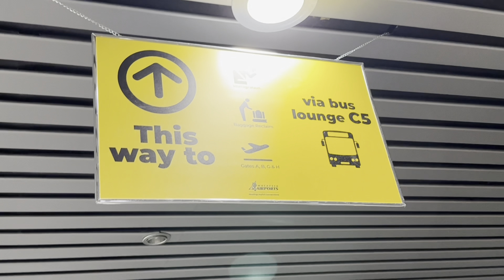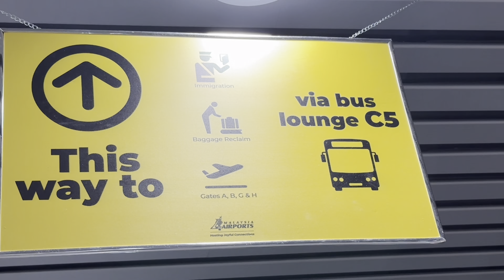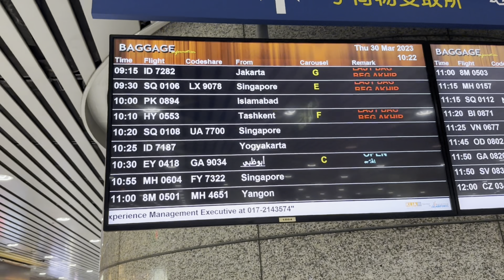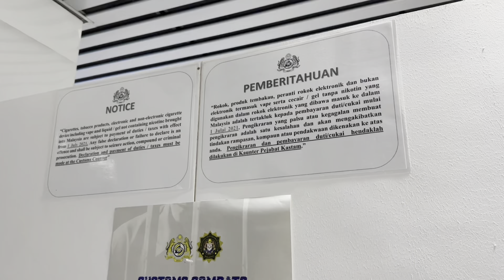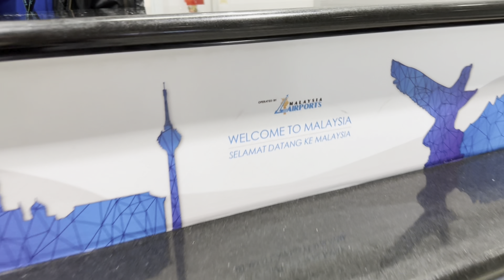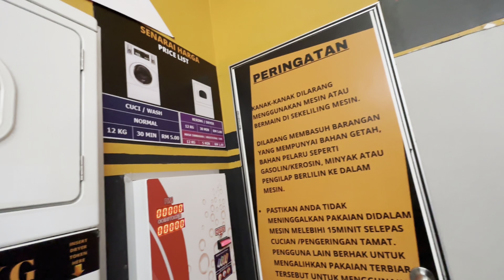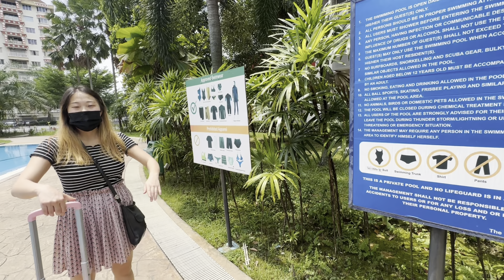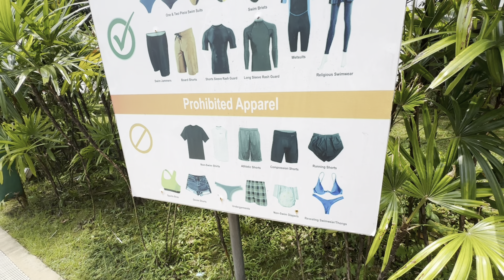ЗАДЕРЖАЛИ В АЭРОПОРТУ КУАЛА ЛУМПУР! / Обзор БЮДЖЕТНОЙ квартиры /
Прилетели к дочке в Малайзию . 7,5 часов полета прошло замечательно , но в аэропорту на досмотре нас задержали …

За что задержали и как это было смотрите в этой серии.

Показываю обзор дешевой квартиры за 150 баксов в месяц !